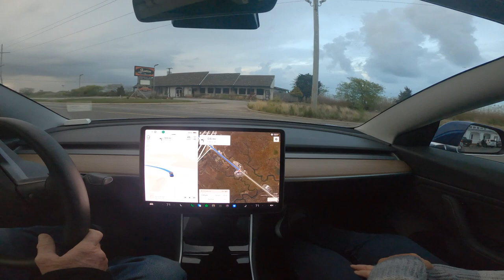From Yesterday's to a friends in the rain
We meet friends for dinner and went to there home afterwards which is a 7.4 mile trip.  It started to rain en-route and at times, actually rained pretty heavily and Tesla Beta 11.3.6 did and EXCELLENT job!  I did slow at the very end as the rain may have prevented FSD from slowing down for a speed bump but it actually recognized it.  I will post the trip home, as it did that perfectly as well.  I am impressed! One of the best drives ever with FSD Beta.